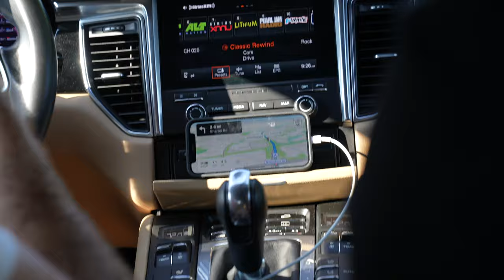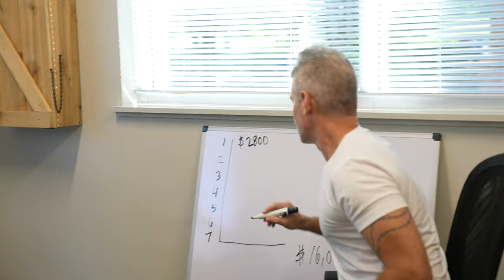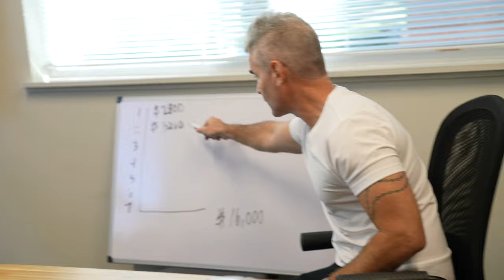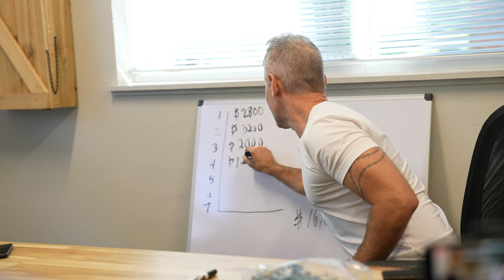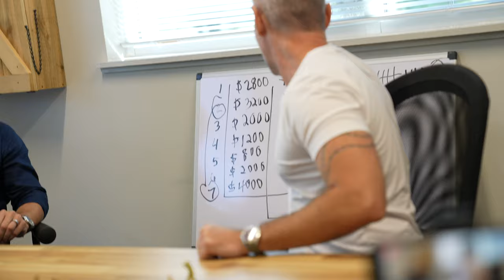How To Make Passive Income In Real Estate - Vlog #3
In this video I'm going to show you how to make passive income in real estate! My team has been able to supplement their incomes from selling houses by doing this!

Rich Tomasini
Realtor Brokered by: EXP Realty
Lake Norman and Charlotte North Carolina.